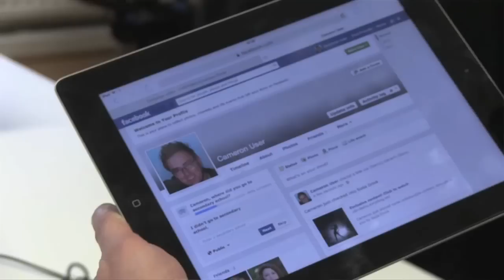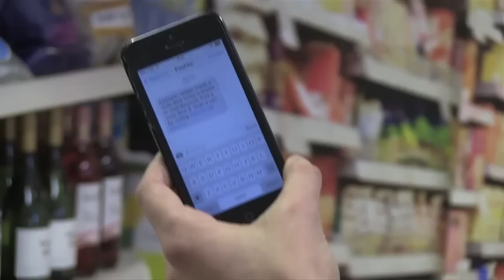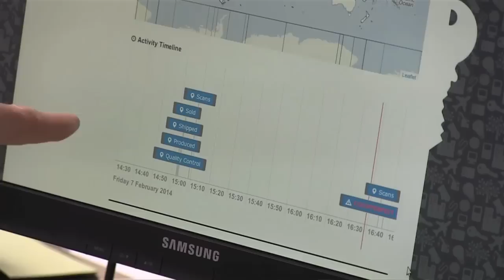The Internet of Things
Marketing spoke to Andy Hobsbawm, founder & chief marketing officer, Evrythng about connecting everyday objects to the web, resulting in an "Internet of Things".